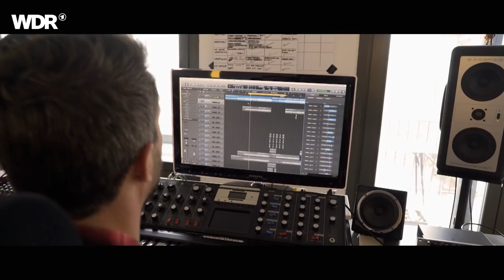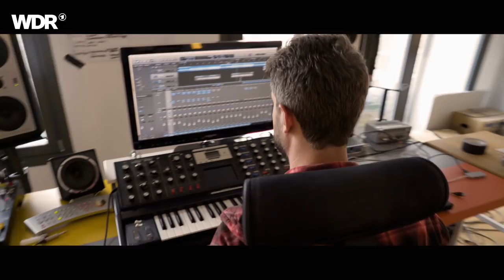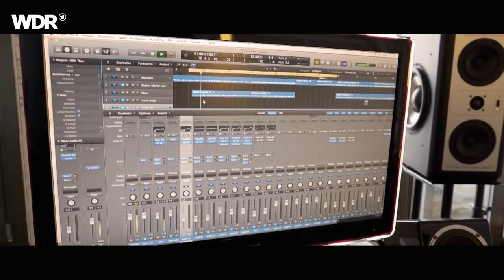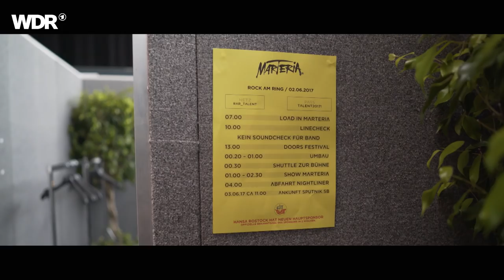Living In A Marteria World | Doku | Rockpalast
Living In A Marteria World Rockpalast Dokumentation.

Vom roten Teppich mit VIPs auf der Premierenfeier über einen großen Festivalauftritt bis hin zum nächtlichen Aal-Angeln mit alten Kumpels malt „Living In A Marteria World“ ein intimes und aktuelles Porträt eines der interessantesten deutschen Rap-Künstler.

In der 45-minütigen Dokumentation von Regisseur Ingo Schmoll ist alles dabei, was die schillernde Persönlichkeit Marterias alias Marten Laciny ausmacht. Er begleitet den deutschen Rap-Star bei der Produktion dessen Albums "Roswell" in Berlin, geht mit ihm auf Clubtour und beobachtet ihn beim Dreh seines Science-Fiction-Films "Anti Marteria"  - u.a. mit Frederick Lau ("Victoria") und Trystan Pütter ("Toni Erdmann") - in Südafrika.